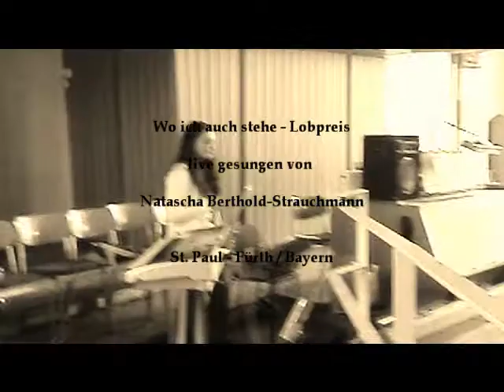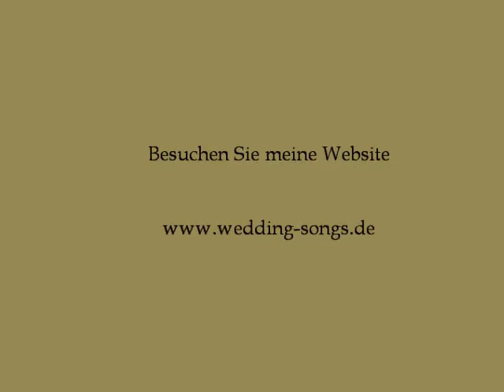Wo ich auch stehe -- Lobpreis - live gesungen von Natascha Berthold-Strauchmann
Wo ich auch stehe -- Lobpreis - live gesungen von Natascha Berthold-Strauchmann in Fürth, St. Paul - August 2013